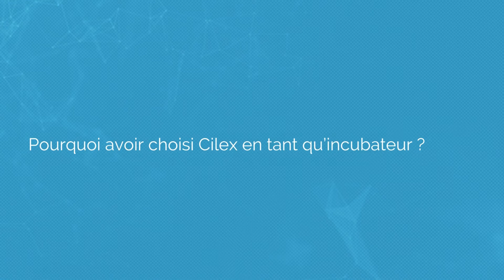Cilex - Conférence Collision - Medzy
Du 20 au 23 juin, Cilex accompagnera trois de ses incubés dont l’entreprise Medzy à la conférence Collision, aux côtés de la délégation québécoise coordonnée par Investissement Québec.

La cohorte formée par Cilex sera composée de la directrice des opérations et du développement, Chloé Martinetti, du directeur des partenariats stratégiques, Trevor Poirier, et du catalyseur d’innovation, Charles Lapointe.

Les startups Spectronix et BioEureka seront également du rendez-vous.

Cette participation à la Conférence Collision permettra également à Cilex et aux incubés d’accroître leur visibilité au niveau national et international.

00:00:00 Introduction
00:00:06 Qui êtes-vous et d’où venez-vous?
00:00:16 En une phrase, qu’est-ce que Medzy?
00:00:36 Selon vous, pourquoi avons-nous fait appel à votre participation à la conférence Collision?
00:00:55 En quoi pensez-vous que votre participation à Collision va vous aider dans l’atteinte de vos objectifs?
00:01:13 Pourquoi avoir choisi Cilex en tant qu’incubateur?
00:01:44 Sur quoi travaillez-vous avec Cilex et quels sont vos objectifs?